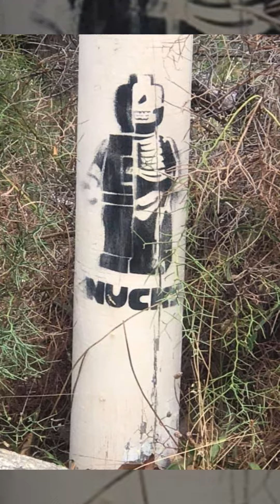Banksy from big bad dog full movie